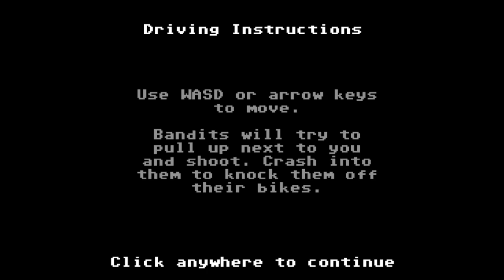Organ Trail Part 3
A shorter trip where not much happens. A few towns are traversed.